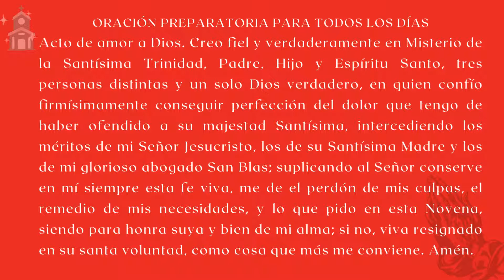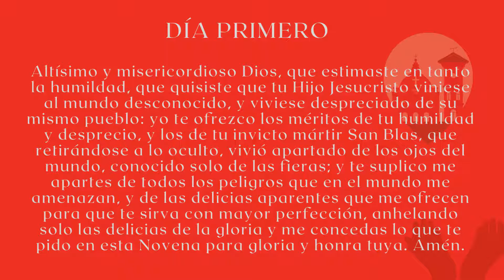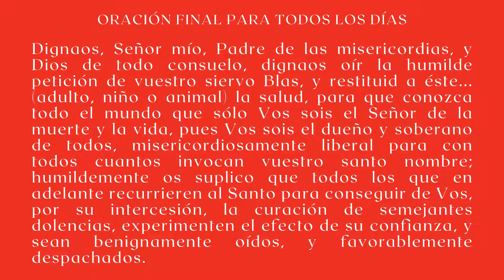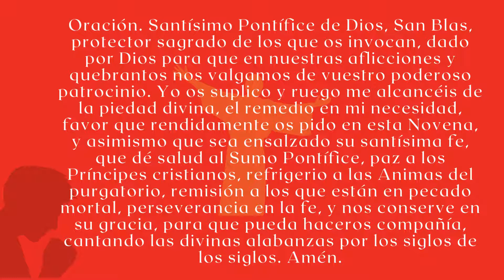DIA 1 😇✨🩸🕯NOVENA A SAN BLAS OBISPO Y MÁRTIR😇✨🩸🕯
ஜ📄✍🏻✝️ஜ DÍA PRIMERO
Comenzar con la oración preparatoria para todos los días.

Altísimo y misericordioso Dios, que estimaste en tanto la humildad, que quisiste que tu Hijo Jesucristo viniese al mundo desconocido, y viviese despreciado de su mismo pueblo: yo te ofrezco los méritos de tu humildad y desprecio, y los de tu invicto mártir San Blas, que retirándose a lo oculto, vivió apartado de los ojos del mundo, conocido solo de las fieras; y te suplico me apartes de todos los peligros que en el mundo me amenazan, y de las delicias aparentes que me ofrecen para que te sirva con mayor perfección, anhelando solo las delicias de la gloria y me concedas lo que te pido en esta Novena para gloria y honra tuya. Amén.

Rezar tres padrenuestros y avemarías en reverencia a la Santísima Trinidad. Terminar con la oración final para todos los días.